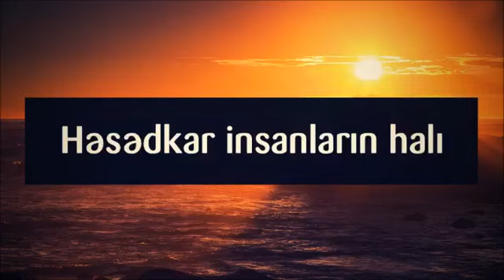Həsədkar insanların halı ¦¦ Veysəl Veysel Orucov